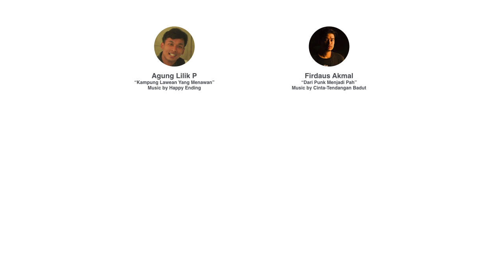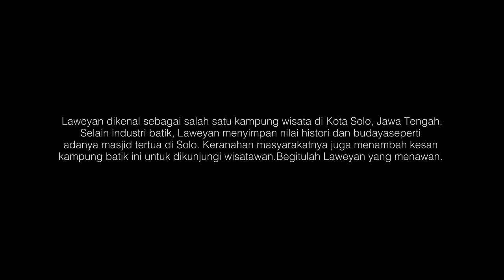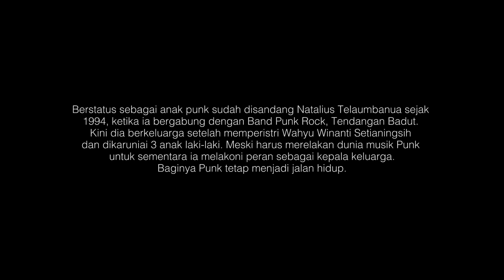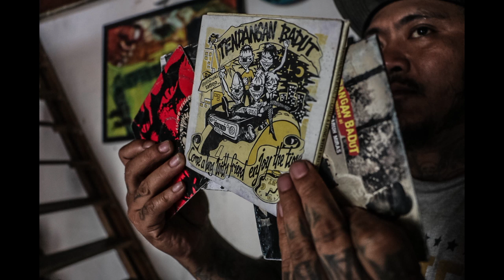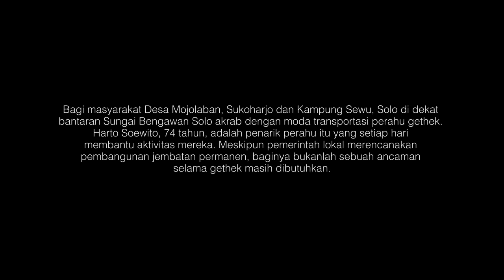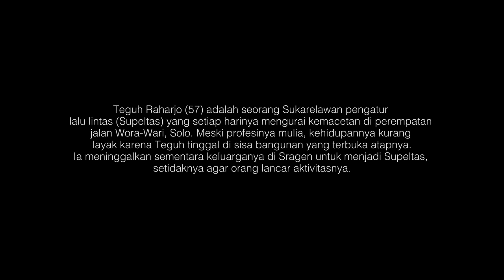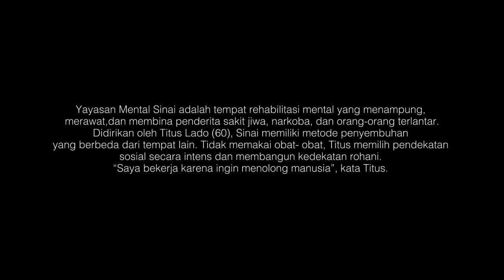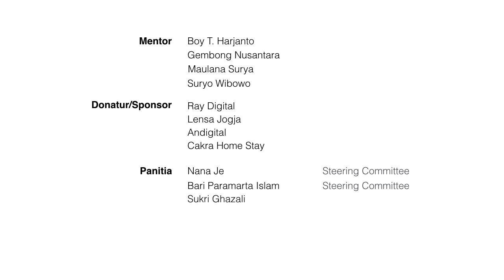Workshop Photostory SOLO 7 8 9 Mei 2017 Mentor Maulana Surya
Seri slide show Workshop Photostory SOLO 7 8 9 Mei 2017 teridir dari 3 slideshow [ 3 kelompok ]

18 Peserta Workshop Photo Story SOLO 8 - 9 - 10 Mei 2017 telah menyelesaikan  keseluruhan proses kreatif mereka dengan bimbingan para mentor

Boy T Harjanto
Gembong Nusantara
Maulana Surya dan juga
Suryo Wibowo

Diskusi dan Preview telah  dilaksanakan  pada :

Pk 17.30 - s.d selesai

Terimakasih atas semua support,
semua Mentor, Donatur dan Sponsor [ Ray Digital, Andigital, Lensa Jogja, Cakra Homestay Solo ]

Semua Panitia
Nana Je - Steering Committee
Bari Paramarta Islam - Steering Committee
Sukri Ghazali - PIC Slide Show
Harisman Satria Poespo Y - Ketua
Muhammad Ismail - Wakil
Sasi Kirana - Bendahara

semua kawan kawan Peserta, dan semua pihak yang tidak dapat kami sebutka satu persatu

=== SLIDE SHOW ===

KELOMPOK A
Mentor BOY T HARJANTO

1. Wira Perwira Aji [ Koord ]
2. Harisman Poespo Y
3. Muhammad Rohmani
4. Furqan
5. Septalyta
6. Fairus Sahinaya

KELOMPOK B
Mentor GEMBONG NUSANTARA

1 Cholid Ibnukusin [ Koord Kelompok ]
2. Bima Sakti
3. Zahrial / Rial
4. Sasi Kirana
5. Febrian Chesa
6. Cyrius

KELOMPOK C
Mentor MAULANA SURYA

1. Nikita Ariestyanti [ Koord ]
2. Gevi Noviyanti
3. Firdaus Akmal
4. Agung Lilik P
5. Resdi Mulyadi
6. Muhammad Ismail